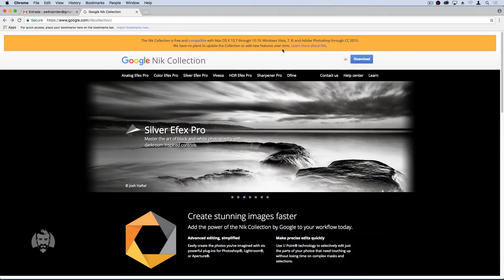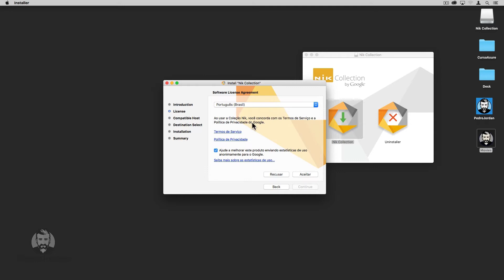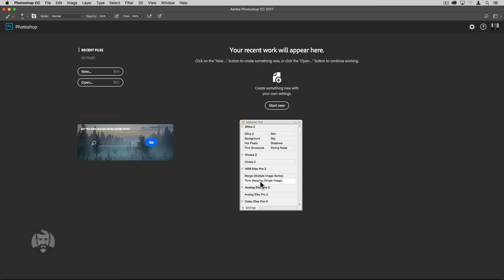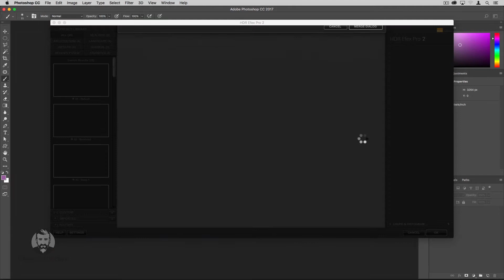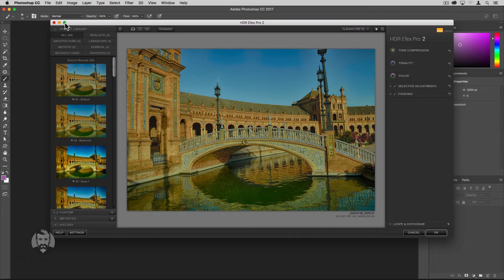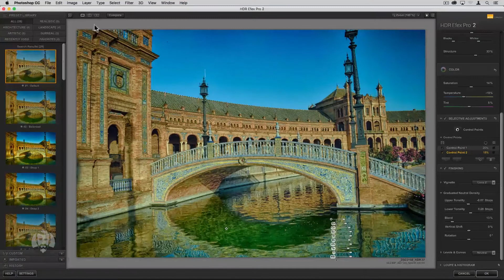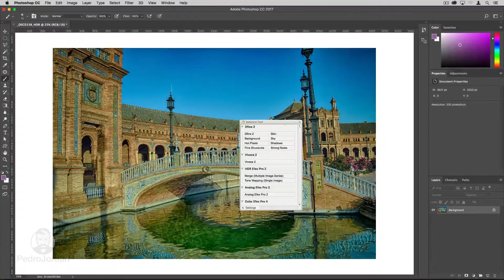[Photoshop]HDR - Nik Collection | Pedro Jordan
Aprenda como fazer HDR usando Nik Collection.